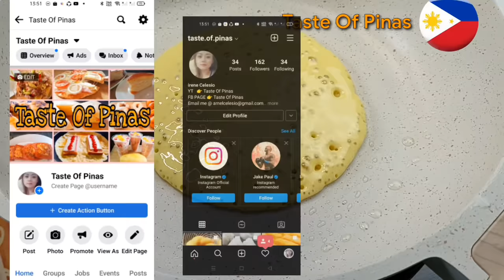[Sub] Limang Piso Isa, Tutubo Kana! | PINOY HOTCAKE 1 Kilo Recipe Pangnegosyo | Manong Hotcake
NOTE ❗

Ang presyo ng mga ingredients ay pwedeng magkakaiba depende kung gaano karami ang binili at kung saan binili .Ang prices na naka indicate sa baba ay base sa binilhan dito sa amin.Ang ating retail ay pwede dagdagan o bawasan depende sa ginastos nyo.Ito ay sample lamang maaring sundin ang format na ito para magsilbing guide sa inyo.

         ❤INGREDIENTS❤

1 Kilo All Purpose Flour - 43
6 tbsp baking powder - 6
1 cup white sugar - 8
4 1/2 cups water -1
5 medium size eggs - 35
1 can 410ml evaporated milk - 27
1 tsp vanilla extract - 1
Yellow food coloring - 2
2 tbsp vegetable oil - 2

Topping👇

margarine - 10 pesos
white sugar -12 pesos

Total Cost Of Ingredients -147

YIELDS : 60 pcs ( 1/4 cup mixture)

167(total cost) ÷ 60(yields)2.78 cost per pc

SRP :  5 pesos each

60(yields) × 5(SRP) =300

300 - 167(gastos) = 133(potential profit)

Ang SRP neto ay 5-6 pesos o depende sa ginastos nyo at packaging na gagamitin nyo.Ito ay sample computation lamang.Tandaan mas maramihan na gawa ay mas makakamura kayo sa cost mas malaki ang tutuboin.

pinoy hotcake
hotcake recipe
manong hotcake
pinoy hotcake recipe
how to make hotcake
hotcake pangnegosyo
hotcake 1 kilo recipe
hotcake
pangnegosyo

[子]五比索一，那会增长！ | PINOY HOTCAKE 1 Kilo Business Recipe | 玛农热饼
[Sub] Cinq pesos un, ça va grandir ! | PINOY HOTCAKE 1 Kilo Recette d'entreprise | Hotcake du vendeur
[Sub] Lima Peso Satu, Itu Akan Tumbuh! | PINOY HOTCAKE 1 Kilo Resep Bisnis | Hotcake Penjual
[Sub] خمسة بيزو واحد ، هذا سوف ينمو! | وصفة عمل بينوي هوت كيك 1 كيلو | هوت كيك البائع
[Sub] Cinque pesos uno, che cresceranno! | PINOY HOTCAKE 1 chilo di ricetta aziendale | Hotcake del venditore
[Sub] ¡Cinco Pesos Uno, Eso Crecerá! | PINOY HOTCAKE 1 Kilo Receta comercial | Hotcake del vendedor
[Sub] 5페소 1, 성장한다! | 피노이 핫케이크 1킬로 비즈니스 레시피 | 상인의 핫케이크
[उप] फाइव पेसो वन, दैट विल ग्रो! | पिनॉय हॉटकेक १ किलो बिजनेस रेसिपी | विक्रेता का हॉटकेक
[Sub] Five Pesos Per Piece, You'll Earn |FILIPINOHOTCAKE 1 Kilo Business Recipe | Vendor's Hotcake